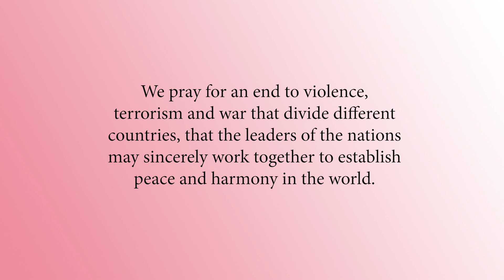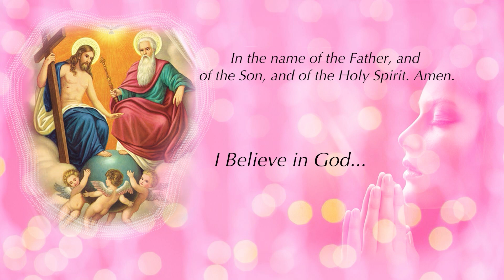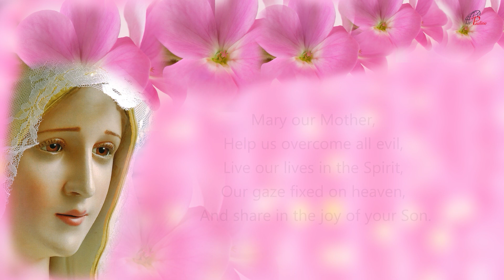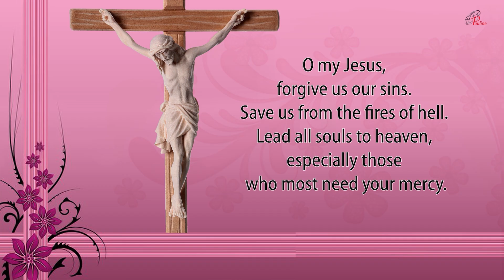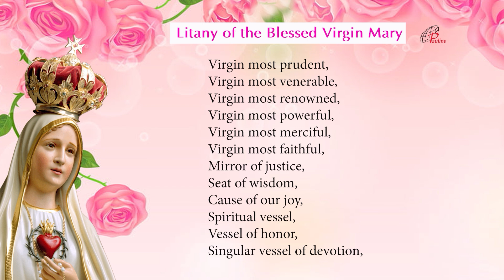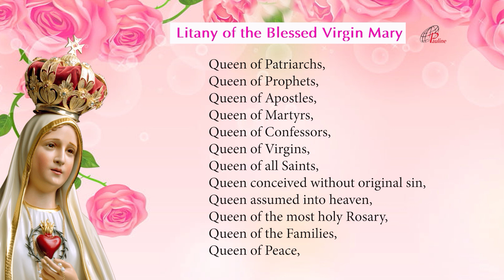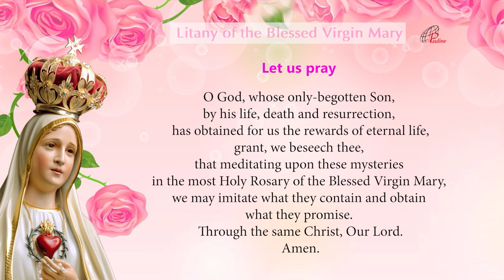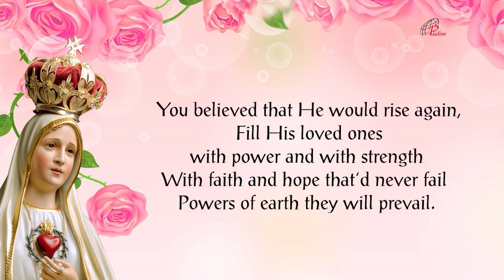Divine Mercy Chaplet in Song | 9 April, 2023 | Have Mercy on us and on the Whole World